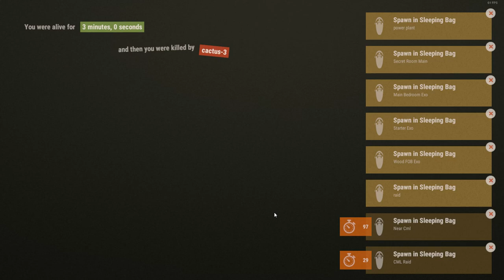Raiding CML - Death by cactus